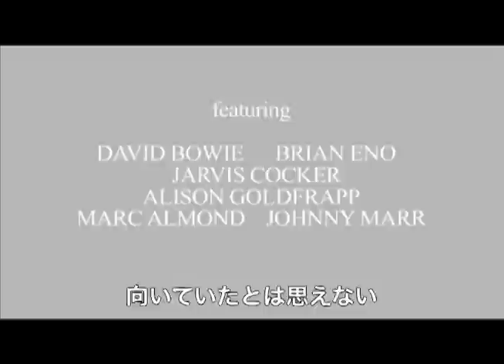『スコット・ウォーカー 30世紀の男』予告編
ビートルズと並ぶ人気を誇ったウォーカー・ブラザーズのボーカルとして知られる英国音楽界の奇才 スコット・ウォーカーの伝記映画。1/15DVDリリース！

彼の曲のいいところは絵を描くように音楽で主張していることだね。彼が言いたいことは分からないが、彼が歌うままに曲を受け入れる。そこから何かをつかみ解釈すればいい。─デイヴィッド・ボウイ

僕らはスコット・ソングが多い。｢クリープ｣もそうだ。プロデューサーがカバー曲だと思い込むほどスコット的だった。常に彼の音楽が原点だからね。―レディオヘッド

『ナイト・フライツ』で彼の音楽に衝撃を受けた。とてつもない曲だからぜひ聴いてみてくれと言ってデイヴィッドの製作現場に持ち込んだんだよ。感性の一致というか何か通じるものを感じた。ポピュラー音楽でなくオーケストラや実験音楽のようだった。ポップスの枠組みにありながらそこから遠く離れてる。これを聴くのは屈辱的だ。今でもこれを超えられない。―ブライアン・イーノ